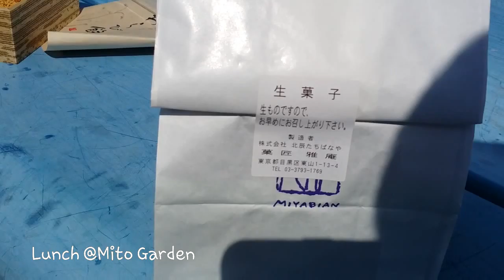Pork ekiben Lunch @Mito Garden- Day 2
Lunch @Mito Garden. Pork ekiben, vege wraps mochi with peanut powdw and sakura mochi. All food from shinagawa depachee. Train station level.